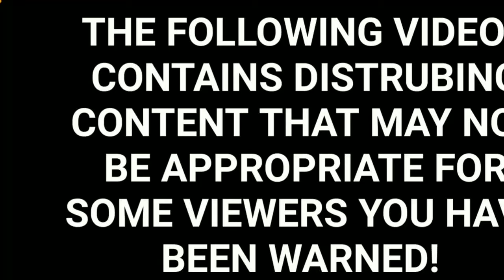Berburu garangan headshot saat sedang makan ayam - Mongoose pest control wild hunting IDN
Assalamu'alaikum

Hallo! apa kabar Sahabat LERENG KELUD HUNTER'S?! Semoga semua semua sehat dan sukses selalu.

Kali ini KELUD HUNTER 'S HUNTING CLUB OFFICIAL akan mereview hasil hunting hari ini dengan Tema Real Berburu Garangan pemakan ayam warga langsung tak bedil full hunting review
selamat menyaksikan.

The LERENG KELUD HUNTER 'S HUNTING CLUB OFFICIAL. It is Media Sharring, share Information and story interesting about Comunitas Sniper the entire archipelago, as well as the Silaturahim between the Sniper Air Rifles in Slopes Mount Kelud Kediri and the whole archipelago. Hopefully LERENG KELUD HUNTER'S HUNTING CLUB OFFICIAL YOUTUBE CHANELS the future is useful as well as increase repertoire World Air Rifles Gun in Indonesia. Suggestions and criticisms built we wait Atensinya. One of the warm of Lereng Kelud. Hello One LARAS. Thanks!! LERENG KELUD HUNTER'S HUNTING CLUB OFFICIAL.

Wassalam'mualaikum.